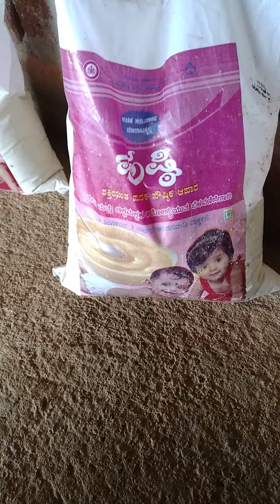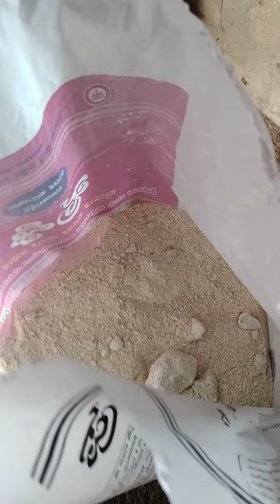Baby food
Baby energetic food